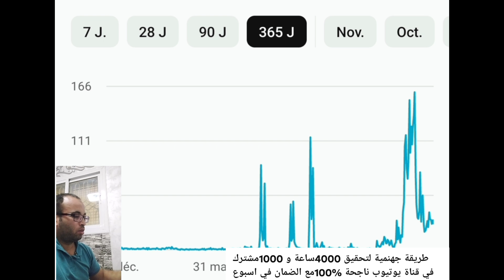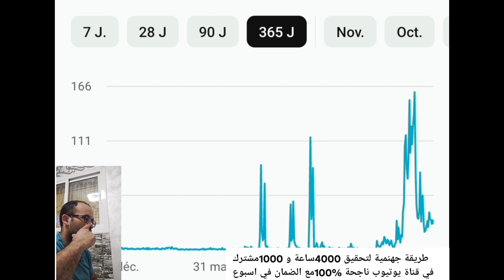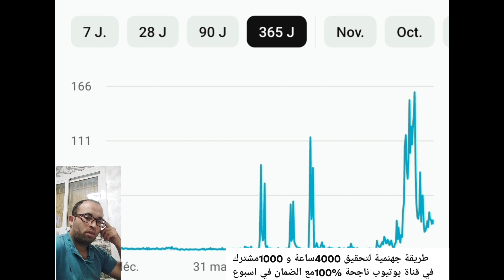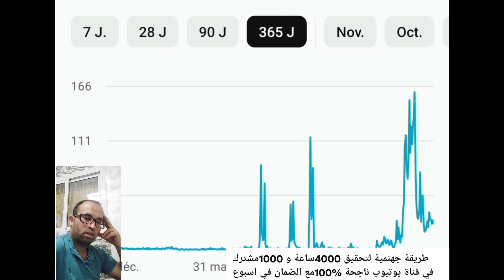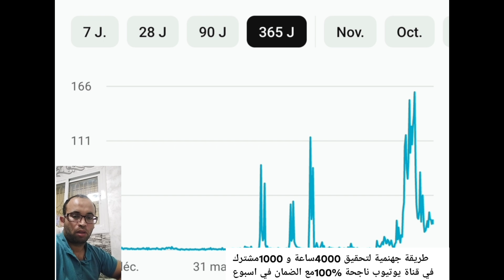طريقة جهنمية لتحقيق 4000ساعة في اقل من اسبوع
الربح من اليوتيوب#الربح من اليوتيوب 2024#الربح من الانترنيت#الربح من الانترنيت للمبتدئين#الربح من اليوتيوب بدون رأس مال#الربح#اليوتيوب